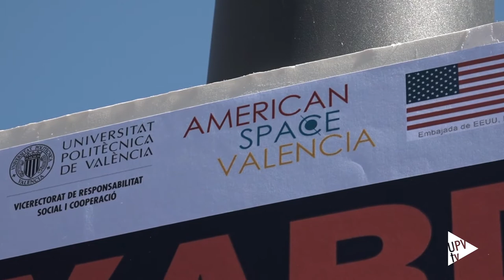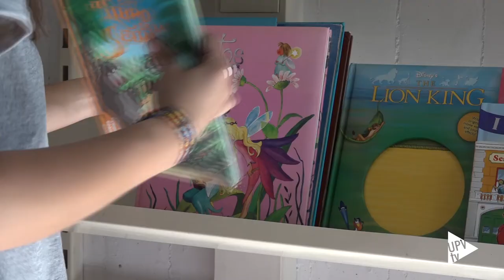Noticia @UPVTV: Yard Sale UPV [18-05-2015]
Necessiten la nostra ajuda.  Lliura els objectes que ja no necessites i  dóna’ls un nou valor. Després del desastre ocorregut al Nepal, on milers de persones s’han vist afectades pel terratrèmol, no paren les accions humanitàries de solidaritat.  I la Universitat Politècnica de València se suma a l’ajuda. El Vicerectorat de Responsabilitat Social i Cooperació de la UPV, en col·laboració amb l’American Space Valencia i l’Ambaixada nord-americana a Madrid, han organitzat YARD SALE, un mercat ambulant solidari al Jardí de l’Àgora per als propers 20-21-22 de maig.

Fins al dia 19 pots donar els objectes a l’antic quiosc de l’Àgora. El diners recaptats amb la venda es destinaran a l’ajuda al Nepal a través de la Coordinadora d’Organitzacions no Governamentals de València.

Pots donar maletes, xicotets mobles, quadres, llibres, tot allò que encara està en bon ús i ja no utilitzes, però que una altra persona pot comprar. Un acte solidari basat en els mercats que habitualment fan, a la porta de les cases, a Amèrica del Nord. Col·labora-hi!